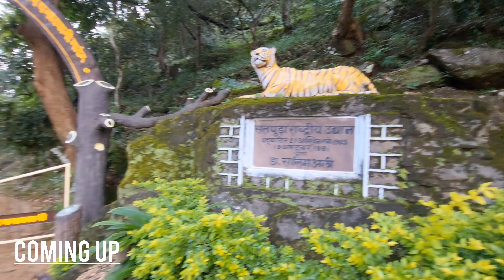एक दर्दनाक घटना. Satdhara view point. देनवा नदी विहाहंगम दृश्य. पचमढ़ी मध्य प्रदेश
Pachmarhi Itarsi Hoshangabad Betul Multai Nagpur, Chhindwara, this place is close to all these places, you can reach here by road.